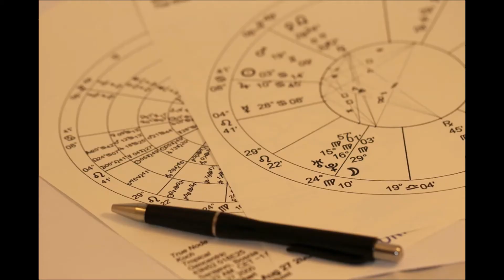astronellypoerich# DAMA LAV by Nelly Poerich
Nevenka Jovanović art. Nelly Poerich, astrolog i pisac. Živi i radi u Beogradu. Astrologijom se profesionalno bavi 29 godina. Jedinstvena je po astrološkim otkrićima, koje za sada samo primenjuje prilikom tumačenja natalnih karata svojih klijenata, među kojima su mnoge brojne poznate ličnosti. Nelly s ponosom ističe da je sama svojim talentom i ljubavlju prema astrologiji pekla svoje umeće tumačenja, ali ne krije da je u astro-centru Fonlider, nekim čudom konekcije, ukačila i patentirala nova saznanja zapisana u astrološkim stepenima. Često zna reći da je poimanje astroloških simbola i njihovo tumačenje, sinteza umetnosti, veštine, visprenost i logike, skopčana intuicijom. Od 1995. godine pisala je za novinsku kuću Politika, u časopisu Horoskop, kao i za "Astrologos". Ističe da je rubriku "Veliki umovi o astrologiji", sama osmislila, stajući u odbranu astrologije.  Tri godine je pisala astroloprofile poznatih ličnosti i grand horokop  za "Grand reviju" sve do ukidanja. Nastupala je u mnogim radio i TV emisijama, za Tv Košavu, Tv Stankom ...Piše za Astroprtal.hr. Na društvenim mrežama je aktivna svojoj stranici Astrolog i Pisac Nelly Poerich, te u grupi "Sa astrologijom na Vi& Carska NAUKA". Uporedo, bavi se i pisanjem romana, poezije, dečije literature, scenaria i drugih tekstova. Objavila je dve slikovnice za decu "Našali se Pače malo" i "Rođendanac", gde kroz stihove deci približava zodijak. Njena dva romana "Ona koju valja slušati" i "Odlučna da uspe",  recezent Isidora Bjelica, uskoro će se pojaviti u elektronskoj formi na internetu.